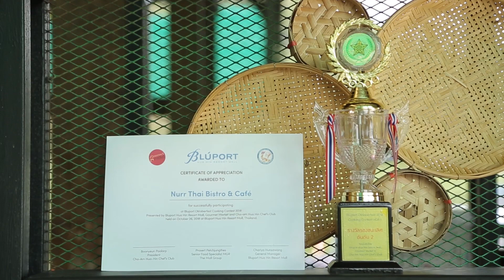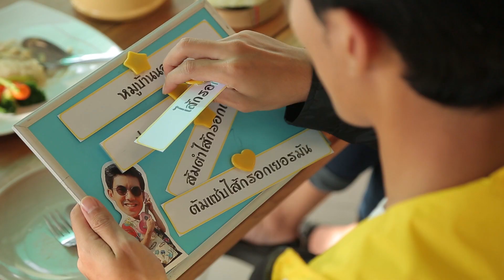เปรี้ยวปาก เช็คอิน | 18 สิงหาคม 2562 | ประจวบคีรีขันธ์ | นัวหัวหิน | ไร่พลิศา | HD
🌟: วนอุทยานปราณบุรี
📍: อ.ปราณบุรี จ.ประจวบคีรีขันธ์
🌟: ร้าน นัวหัวหิน
📍: อ.หัวหิน จ.ประจวบคีรีขันธ์
⏰: เปิดทุกวันตั้งแต่เวลา 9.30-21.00 น.
🌟: ไร่พลิศา
📍: ต.ทับใต้ อ.หัวหิน
⏰: เปิดตั้งแต่เวลา 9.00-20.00 น.
🙏ขอขอบคุณที่พักสวยๆ The Smile Loft Hua Hin
📍: ซอยหัวหิน 102 อ.หัวหิน

ชมเต็มอิ่ม ประจวบคีรีขันธ์ เที่ยวชุ่มฉ่ำหน้าฝน อาทิตย์ ที่ 18 สิงหาคม 2562  เวลา 8.15 น.